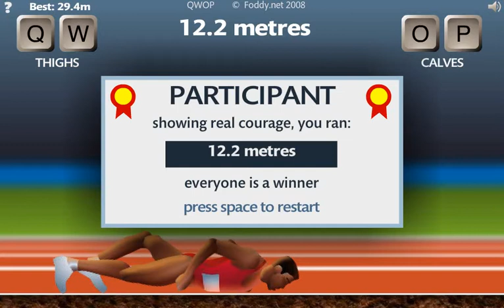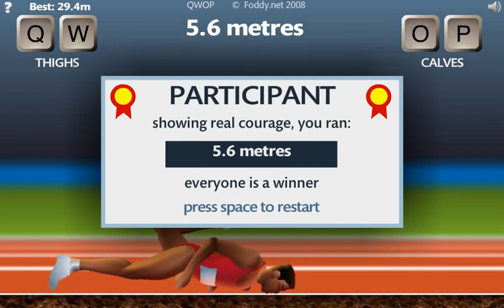QWOP - Trying To Beat High Score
Trying to beat high score by running and... Failing horribly...